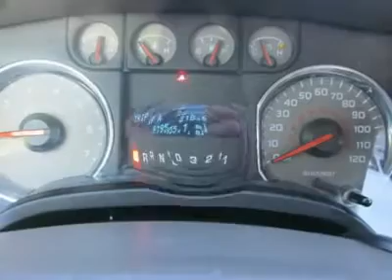2009 FORD F-150 San Antonio, TX E03961A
2009 FORD F-150 San Antonio, TX
Stock

Northside Ford
12300 San Pedro

WOW! This is one hot offer!  This Ford F-150 gets 14 miles per gallon in the city and gets 20 miles per gallon on the highway.   What are you waiting for?